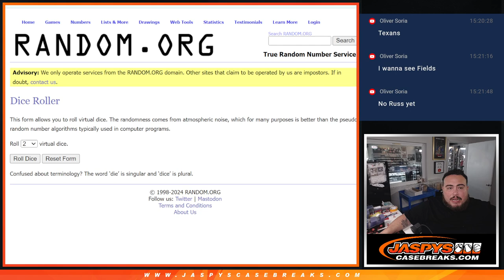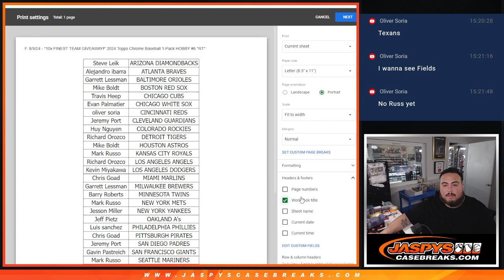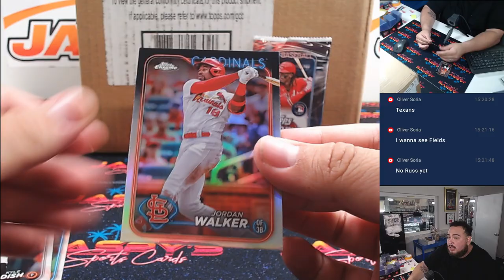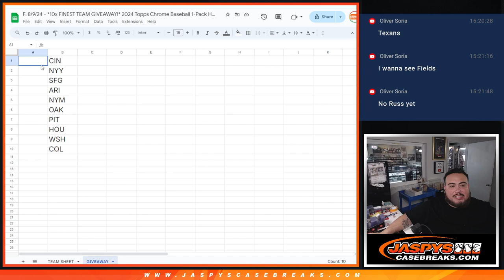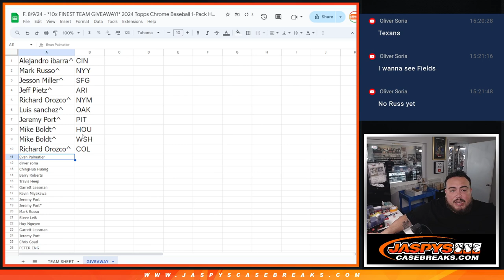F. 8/9/24 - *10x FINEST TEAM GIVEAWAY!* 2024 Topps Chrome Baseball 1-Pack HOBBY #6 *RT*